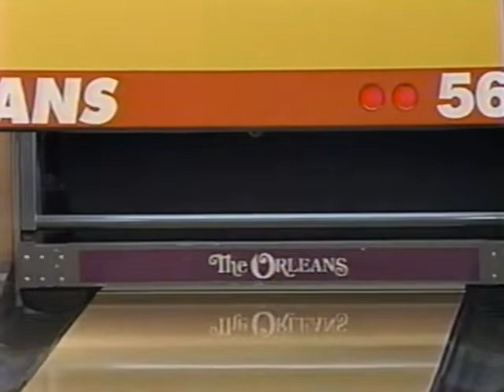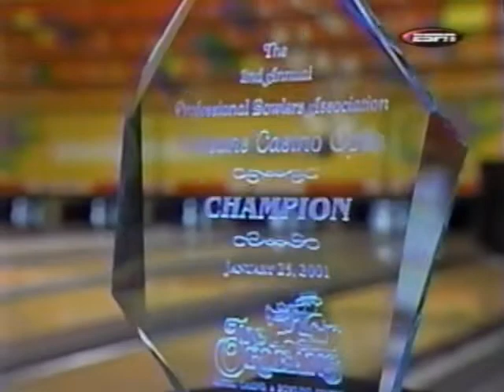2001 PBA Orleans Casino Open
2001 PBA Orleans Casino Open aka Las Vegas Open

2:43 Walter Ray Williams Jr vs John May
18:16 Winner vs Michael Haugen Jr
35:20 Winner vs Jeff Lizzi
49:18 Winner vs Ryan Shafer